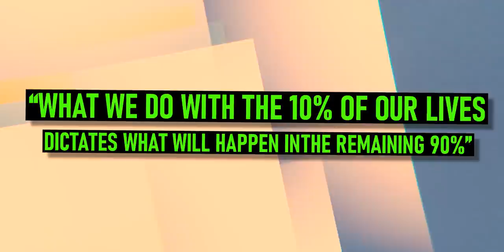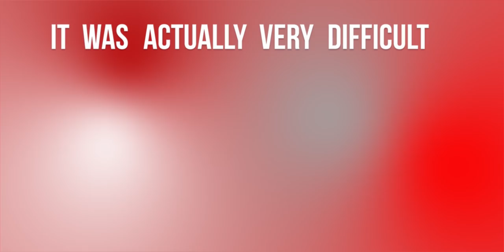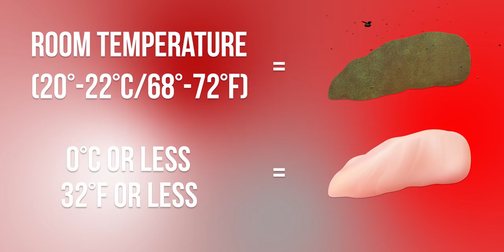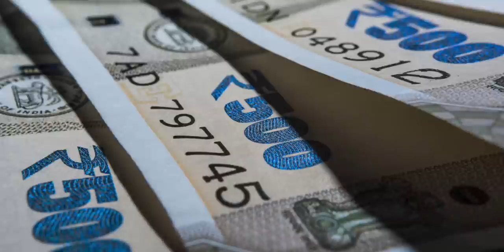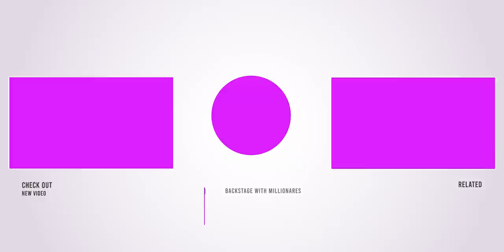How Licious Turned a Simple Idea Into a Billion-Dollar Startup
In today’s video, we look at how Licious turned a simple idea into a billion-dollar startup.

00:00 Introduction
01:38 Abhay Hanjura’s shattered dream
04:00 Abhay Hanjura, Vivek Gupta and the Meat Project
06:46 The birth and almost death of Licious
09:26 Licious re-launch and initial struggles
13:24 Making of a billion-dollar D2C fresh meat brand

Abhay Hanjura’s shattered dream: When Abhay was younger, he wanted to be a soldier. He went to army school for 13 years in preparation for this and he had his whole life mapped out. But at the age of 17, less than a year before he’d be eligible to enlist, he was in a motorcycle accident and lost one of his legs. This is when he took his life into his own hands and looked for success in a corporate career. He went on to have a successful corporate career spanning decades and he also became the Vice President of an insurance broking company called Futurisk. He was on his way to becoming a CEO but Abhay still didn’t feel fulfilled, so he started looking for opportunities to start up and that’s when he discovered the meat industry which was waiting to be disrupted.

Abhay Hanjura, Vivek Gupta and the Meat Project: After failing to convince his dad, Abhay met up with his old friend and a VC Vivek Gupta. He tried to make him understand how the meat industry was a perfect market for them to start up. But coming from a vegetarian family and asked him if it was such a great idea why hadn’t no one disrupted it yet? This led Abhay to start what he called ‘The Meat Project’ to understand the market and gathered evidence to prove to Vivek that it was in fact a great idea. And while it was enough to convince Vivek, he still didn’t think that Abhay would simply leave his high-paying job to go start something from scratch. This was a key moment for both of them. Right then and there Abhay not only wrote his resignation letter but even sent it to his bosses and this inspired Vivek to do the same. And just like that, they were entrepreneurs.

The birth and almost death of Licious: Since neither of them had any experience in the meat industry, they decided to onboard their third co-founder named Joe Manavalan. He helped them understand the key issues with starting a fresh meat business and how difficult it was to create a supply chain as they needed to keep the meat between 0-4 degrees Celsius in order to keep it fresh. They zeroed in on 30 meat vendors and animal farms whose meat met their quality standards. Then, they opened a meat processing centre in Hennur, in Bengaluru and filled it with experienced butchers, and they set up a meat delivery hub in Marathahalli, bringing in a crew of delivery partners to transport this meat into their customer’s hands. Everything seemed to be coming together - Licious was all set to kick off India’s meat revolution! In August of 2015, Licious began their first day of operations… and it was a complete and utter disaster. Their supply chain collapsed under the weight of just 35 orders, and they immediately shut down operations.

Licious re-launch and initial struggles: They spent the next two weeks training everyone, intensively, ensuring that a greater emphasis was placed on timeliness, hygiene, and keeping orders between 0 and 4 degrees. And then, they re-launched. And this time, things went better. In their first full month of operations, they received 1,300 orders, after this first month, 90% of their customers came back again for more. Their early success helped them get some investment – which they had to use to reduce their wastage – which was as high as 45% at the time. By 2016, Licious had grown 10x – they were now doing 15,000 orders per day. But despite that, when they decided to expand outside of Bengaluru, investment was hard to come by. In fact, One VC who was on the verge of investing pulled out last-minute - their Gujarati LPs vetoed the investment because it was into a meat business. Since it was difficult to raise funds from India, they decided to raise it from outside of India and went ahead and continued with their growth and charming their customers.

Making of a billion-dollar D2C fresh meat brand: Today, Licious is available in 14 cities across India - they deliver fresh meat to a million homes every month, and they’ve expanded their product portfolio, too, selling ready-to-eat and ready-to-cook products alongside their fresh meat items. Unlike most startups, pandemic even accelerated their growth – making them a unicorn and a rare D2C brand serving fresh meat to millions of happy customers in India.